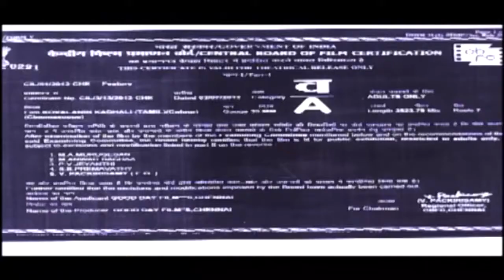Tamil Cinema | Kovalanin Kaadhali Full Length Tamil movie Part 1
Tamil Cinema Kovalanin Kaadhali is all about a college student whom gets into trap to overcome her studies and lost her life.